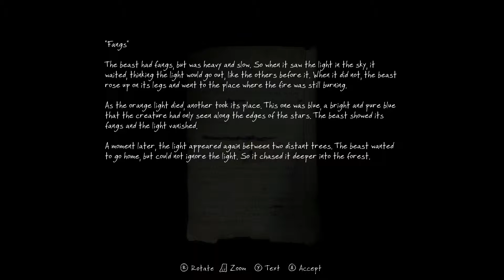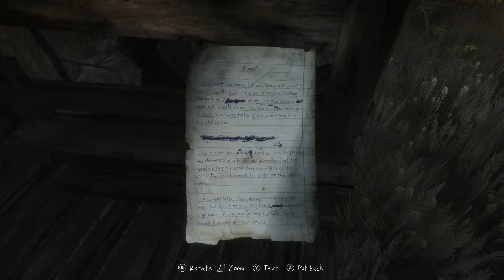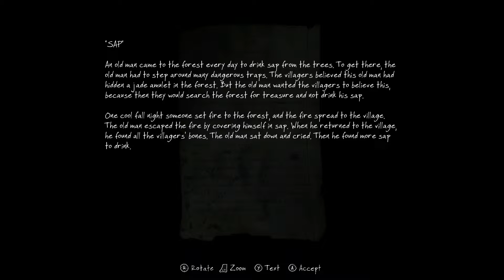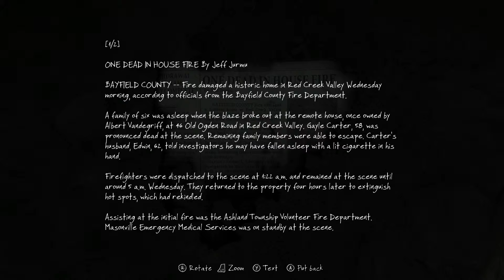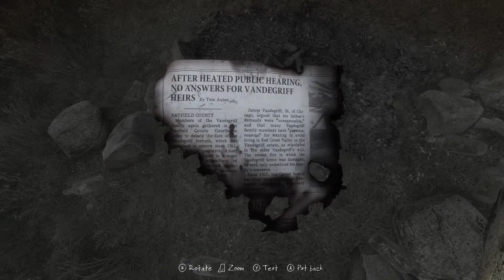Bees? Play: The Vanishing of Ethan Carter Part 4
Never follow a space man through a creepy forest kids.